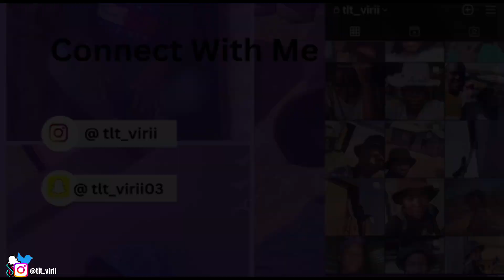My first Music Video Shoot… KINDA + This OR That 10 Random Questions Challenge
FAQ:
Name: Hivirikee
Age: 20 years old
Camera: iPhone 8
From: Namibia